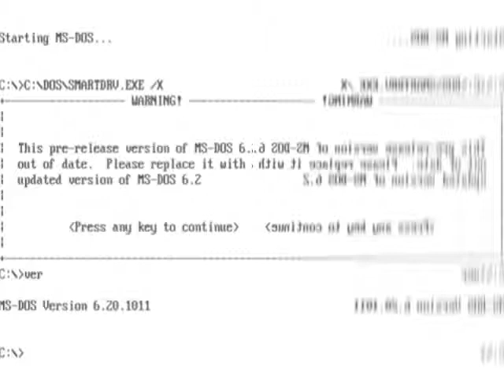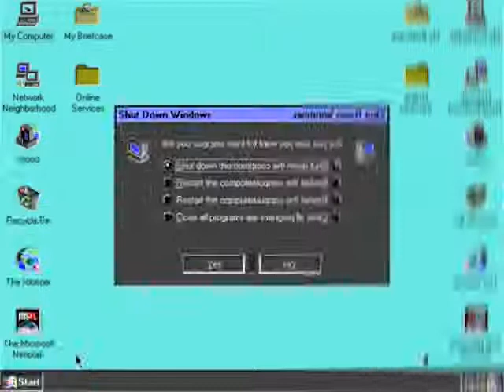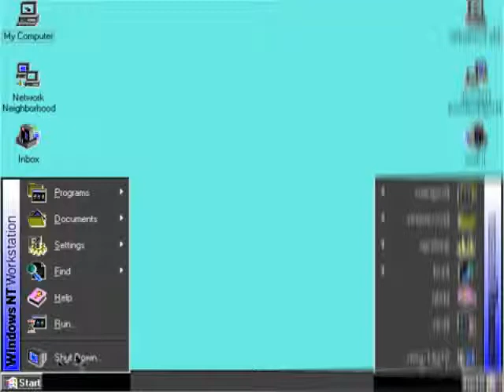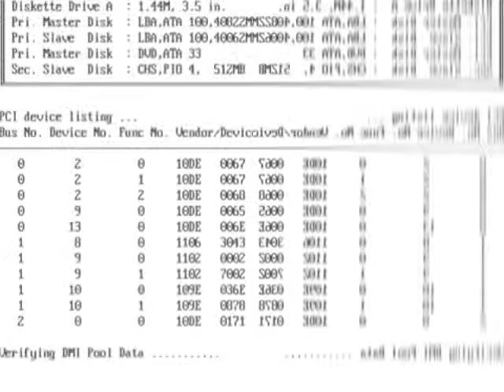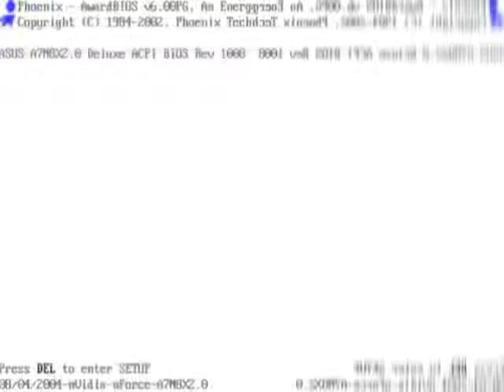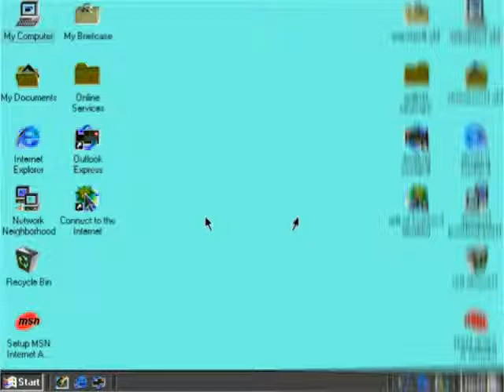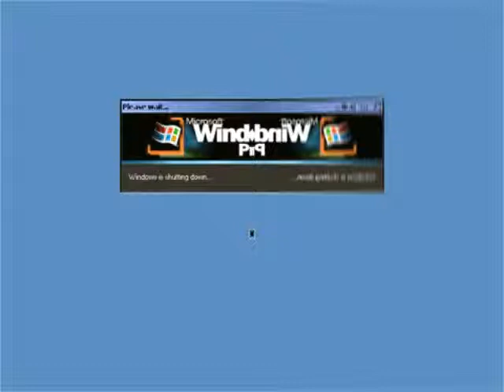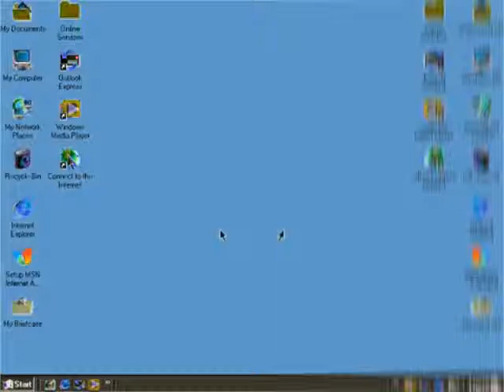Windows Startup and Shutdown Teenage Boy Voice in CoNfUsIoN Part 1